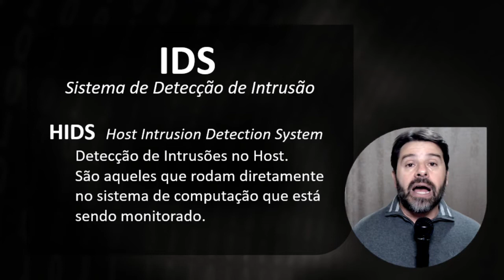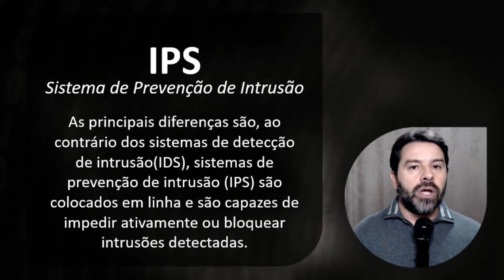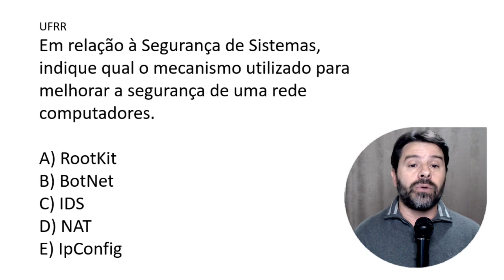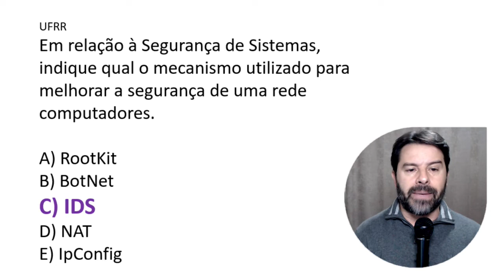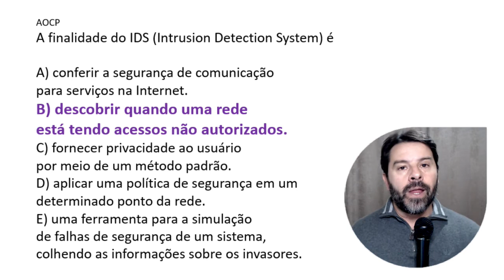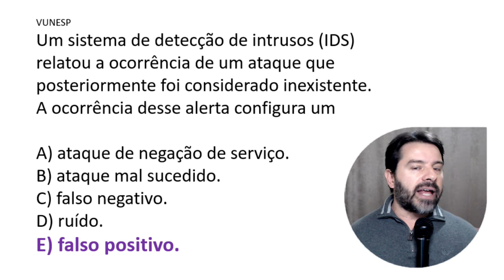Informática para Concursos 2021 | Aula 73 de Conceitos Básicos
Aula 73 de informática para concursos 2021 e seus conceitos básicos, o professor Rodrigo Schaeffer falando e resolvendo questões de concursos sobre IDS e IPS.